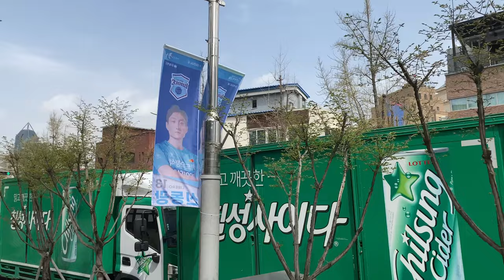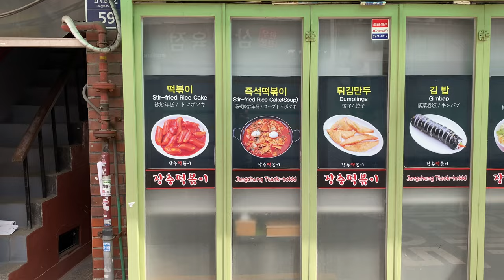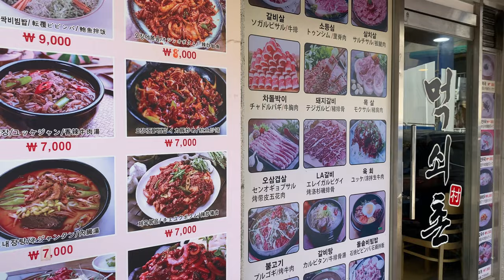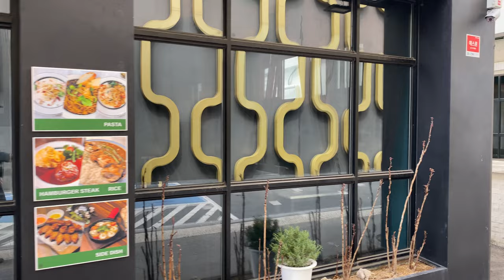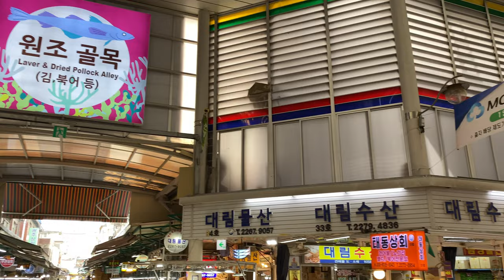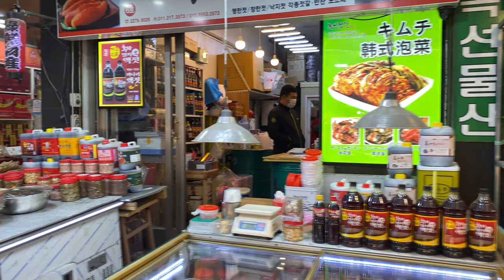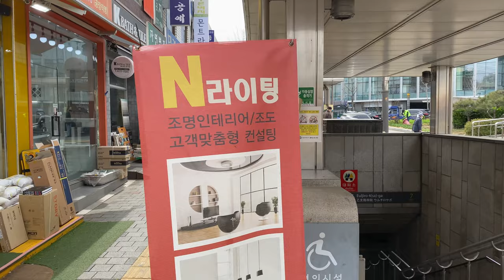Seoul Backstreet Walk: Dongguk University Station to Euljiro 4-ga Station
The backstreets that snake through most neighborhoods in and around central Seoul make for convenient shortcuts for those who know their way around. They are also where you'll find some of Seoul's most well-known markets. In this walk, we follow a route that takes us from the outskirts of a mostly residential area into a busy commercial district, cutting through a popular market along the way.

We begin at Dongguk University Station Gate 2 (Subway Line 3). We're across the street from and a little to the northwest of the university, so it's out of sight when we take in the surroundings. The Shilla Hotel rises above the intersection of Jungchangdan-ro, which begins just to the south and runs north through Dongdaemun, and Dongho-ro, which runs east-west here, but curves to the north just a little further to the west of us. We'll cross the north-south section later in our walk.

Though near a university and populated by students renting shared and otherwise low-cost lodgings, this isn't what one would call a "college neighborhood" in Seoul. On the (north)west side of the campus is a neighborhood more fitting of the name: Korean fast-food restaurants, inexpensive cafes, snack shops, and so on. Here, we find a number of grilled meat and other Korean restaurants common to any mixed commercial and residential neighborhood in Seoul. Beyond the immediate vicinity of Gate 2, most of the places in the area are privately owned and not too expensive.

We head north through a strip of land that has undergone some recent landscaping to redevelop the greenery of an aging mini-park. This end of the backstreet that used to pass the gate and connect with Dongho-ro has been resurfaced with tiled-stones, and a portion of it closed off to automobiles.

Once we step onto the asphalt of the backstreet and continue north, getting glimpses of residential buildings down the streets we pass. When the street forks, we take the left branch (which has a different name) and continue on to its endpoint at Toegye-ro, right beside the gaudy slate & gold beehive that is Hotel The Designers Dongdaemun. We turn west, cross Toegye-ro, and head behind the gaudy black & white beehive that is Hotel The Designers DDP to turn north again along another backstreet. We pass behind the headquarters of CJ (CheilJedang), a large conglomerate that has its owns many dining and retail franchises, come out on Mareunnae-ro. The Novotel Ambassador Dongdaemun is visible in the distance.

We turn west again, pass by Gate  6 of Dongdaemun History and Culture Park Station (Subway Lines 2, 4, & 5), and cross the north-south stretch of Dongho-ro, where we can see the Travelodge Dongdaemun to our north. We continue along Mareunnae-ro a little more, then cut north onto another backstreet. In this neighborhood, it's obvious we've left the residential area behind. No matter where we look, we see the signs and logos a variety of small businesses.

We head north for a bit, then turn west on a street that carries us into the Jungbu Dried Seafoods Market. Inside, we turn north and emerge on Eulji-ro. Across the street is the sign for Bangsan Market, primarily a wholesale market for baking supplies, but also the place to go for a variety of packaging and wrapping supplies. This block of Eulji-ro is also home to suppliers of lighting fixtures, wallpaper, and carpentry items.

We turn west on Eulji-ro to finish up our walk at Gate 7 of Euljiro 4-ga station (Subway Lines 2 & 5), at the intersection of Eulji-ro and Changgyeonggung-ro. Further up the sidewalk beyond the gate, some chairs are visible in the distance, lined up outside a shop. That's the beginning of a stretch of furniture shops that line both sides of the street to the south, which we'll see on a future walk.

SEE ALSO:
The Eulji Star Mall lies beneath Eulji-ro, stretching 5 blocks from Dongdaemun History and Culture Park Station to Euljiro 1-ga station at Myeongdong. My video 'Samil-daero - Eulji Star Mall to Anguk Station' begins near Euljiro 3-ga station a block east of Euljiro 4-ga:

META:
I filmed this walk in 4k@60 in the afternoon of March 29, 2021. The temperature 14°C/57°F. I edited the video with PowerDirector 365.

TIMESTAMPS:
00:00 Dongguk University Station Gate 2
01:11 Dongho-ro 24-gil
03:45 Toegye-ro 56-gil
08:00 Toegye-ro
10:27 Toegye-ro 53-gil
12:24 Mareunnae-ro
13:50 Dongho-ro (Ojang-dong Intersection)
15:40 Mareunnae-ro
16:13 Eulji-ro 36-gil
17:19 Dongho-ro 33-gil
18:09 Jungbu Market
21:09 Eulji-ro
23:24 Euljiro 4-ga Station

LINKS:
Dongguk University